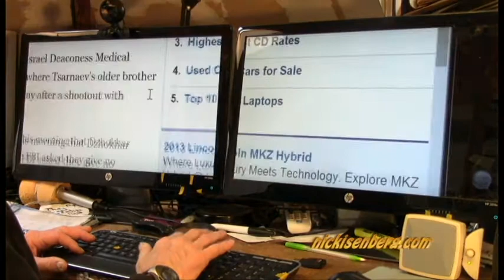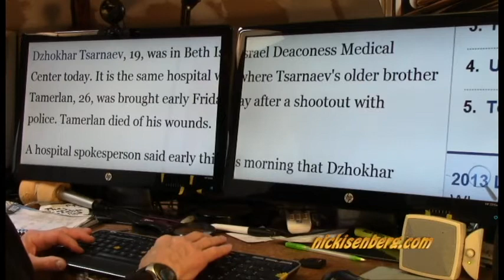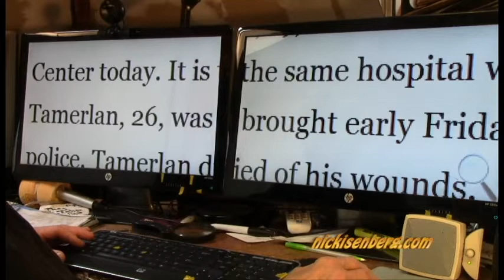Blind Photographer Shoots Video of 102 Year Old Skier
When documentarian Nick Isenberg became blind he had to figure out a way to still shoot video of 101-year-old-turning 102 skier Julian Vogt before the snow melted. This shows the dynamite life of Julian Vogt and what Nick had to do to be able to shoot the video. Julian passed away on Jan. 22, 2015 after being hospitalized  for back pain from a compressed vertebrae. It was three months before his 104 birthday and two weeks since the last time he cross-country skied.
Correction:  Early pictures of Julian skiing were shot in 2007..